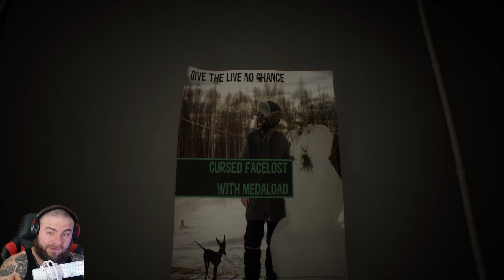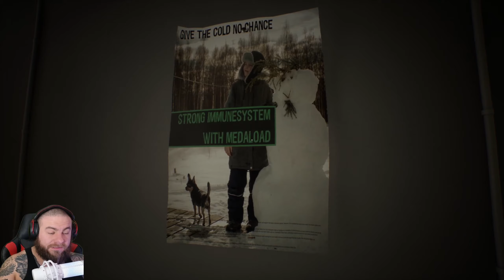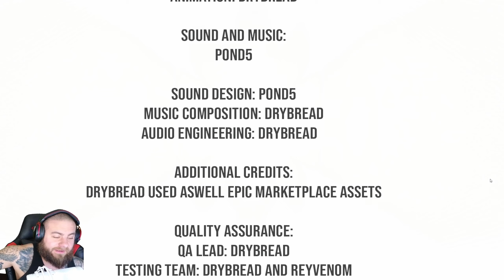Observation duty.... BUT in a MENTAL HOSPITAL | Project 13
As one of many kidnapped and enslaved Probants of the Project 13 Group... You need to find Anomalies through your Walk. If you not obey and report , you will be stuck in it forever.

PC SPECS

GPU ➥ Asus TUF 4080
MOBO ➥MSI MAG B550
RAM ➥ Crucial Ballistix 3600 mhz 32GB DDR4
PSU ➥ Corsair RM850x
PERIPHERALS

Thanks again to all who watch, it means the world!